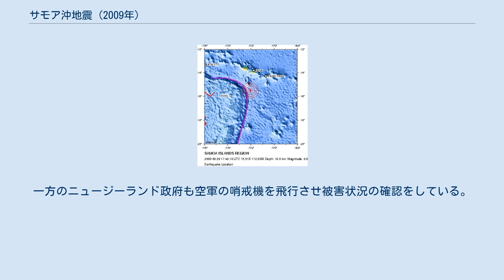サモア沖地震 (2009年)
2009年サモア沖地震（2009ねんサモアおきじしん）は、2009年9月29日にサモア諸島で発生した地震である。
発生時刻はサモア時間午前6時48分（日本時間午前2時48分）、震源地はサモアの首都アピアの南沖190km、震源の深さ18km、モーメントマグニチュード(Mw)8.1。
 太平洋プレートとインド・オーストラリアプレートの境界付近は世界で最も地震活動が活発な地域の一つであるが、今回の地震はこれらのプレート境界であるトンガ海溝の北端で発生したものである。
USGSは、太平洋プレート側に断層が生じて地震が発生した海洋プレート内地震、いわゆるアウターライズ地震と推測している。
その後、この地震の前後どちらかにプレート境界の地震が発生していたとの推測がなされている。
この地震の震源の南側では1995年4月7日にM8.0、2006年5月3日にM8.0、2009年3月19日にM7.7の地震が発生している。
 太平洋津波警報センターは午前3時4分以降、断続的に津波情報を発表した。
地震発生後、ウポル島南部の村は津波により壊滅しアメリカ領サモアでは4.5mから6mの津波が4回到達した。
アメリカ領サモアのパゴパゴでは314cm、サモアの首都アピアでは140cmの津波を観測した。
被災地であるサモアと米領サモアおよびトンガでの死者の合計が192人に達し、70の村落が壊滅し余震が10回以上にのぼり、数万人が家屋を失ったと伝えた。
 また、オセアニア、アジア、北中米、南米の各地で津波を観測した。
日本では、太平洋側全域で津波注意報が出され、岩手県の久慈市では36cmの津波を観測している（＝この地震で発生した津波を日本で観測した最大値）。
 地震発生後、アメリカのオバマ大統領(当時)はFEMAから緊急派遣チームの派遣を決定した。
日本政府は9月30日午前に、首相官邸危機管理センター内に情報連絡室を設け、鳩山由紀夫首相(当時)は何らかの対策を講じるとした。
オーストラリア政府がサモアに200万豪ドルの緊急支援を決定し、医師や援助当局者などの支援チームを派遣した。
一方のニュージーランド政府も空軍の哨戒機を飛行させ被害状況の確認をしている。